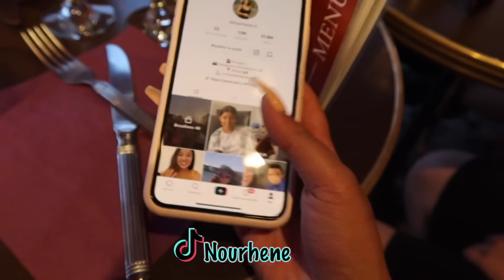LES HOCINI À DEAUVILLE - ROADTRIP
Hi guys ✨ aujourd’hui petit vlog de mon Roadtrip avec mes soeurs et mes copines 😊

Tu peux m'aider à gagner un peu d'argent pour mon matériel en regardant une petite pub vidéo de 30 secondes

si tu vois ça commentes Namazing 😁